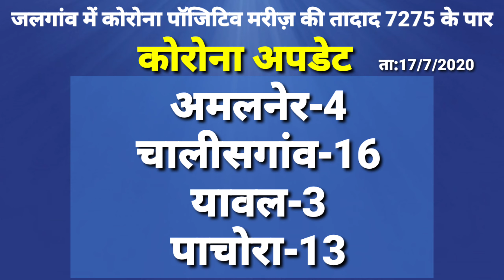JALGAON DISTRICT CORONA UPDATE || 17/7/2020 || जलगांव कोरोनाअपडेट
NEW JALGAON KHANDESH
Plzzz
My channel

JALGAON CORONA UPDATE || जलगांव कोरोनाअपडेट